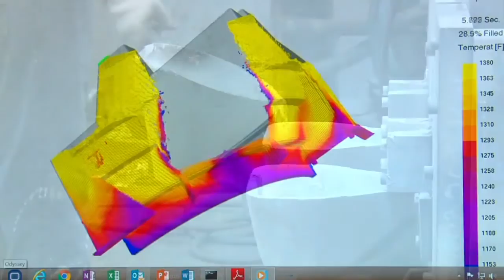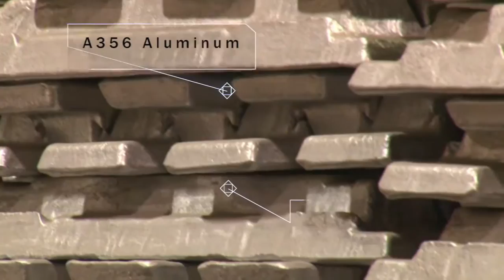Batesville Products, Inc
A fully integrated provider of machined and finished aluminum and zinc alloy castings

BPI is a full service supplier of custom metal castings to OEM’s that span many industries. Our strength is our ability to be intimate with our customers from the component design through full production. We have the in house capabilities to supply complex castings complete and ready to assemble into our customers’ product lines. Serving our diverse customer base for over 60 years now, BPI has the knowledge and experience to successfully partner with our customers and to help them consistently achieve success with their product launches and ongoing production requirements.